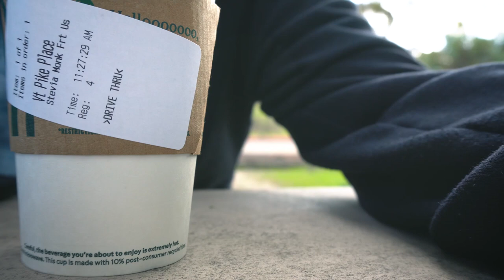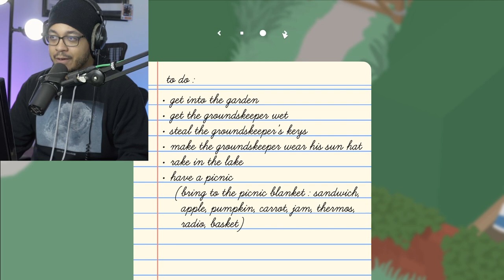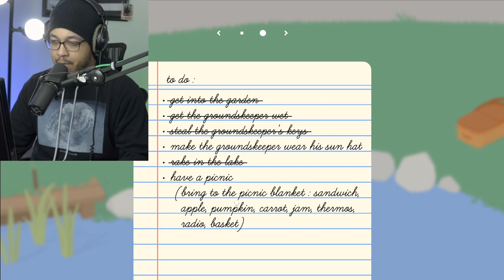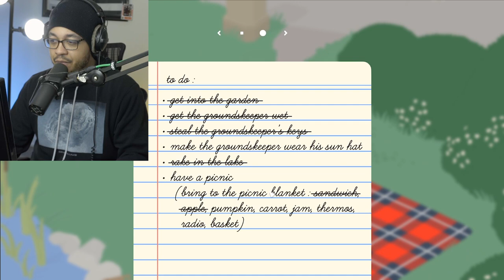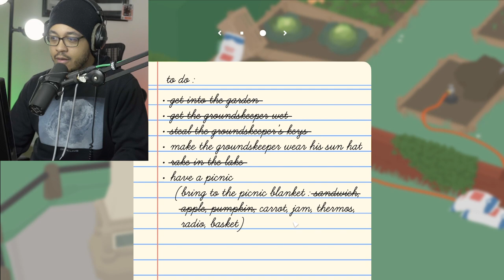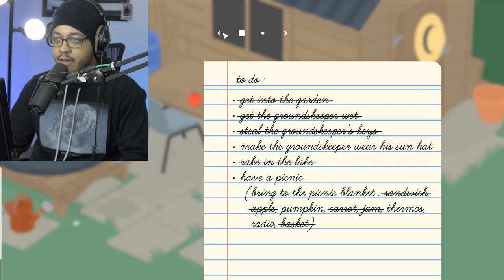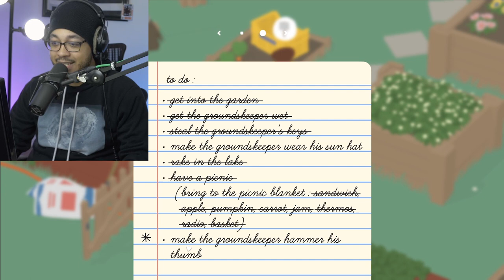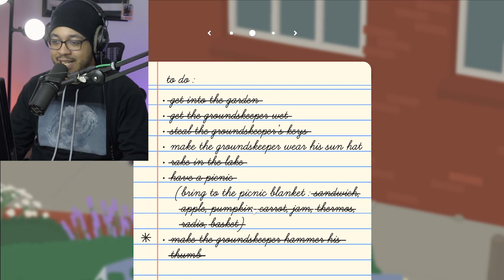Untitled Goose Game But Chicken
Untitled Goose Game is a game where I truly didn't know what to expect. I mean, it DOESN'T Have a title, there's a GOOSE, and it's a GAME. IDK MAN WHAT HAPPENS NEXT IS BEYOND ME.

Comment a funny joke and I'll highlight you in my next video! Let's make this a habit!